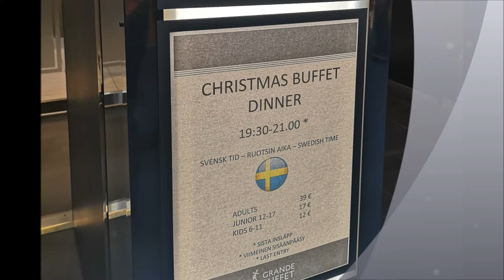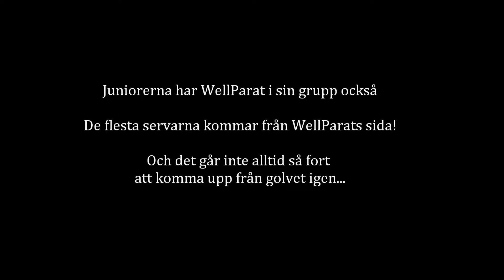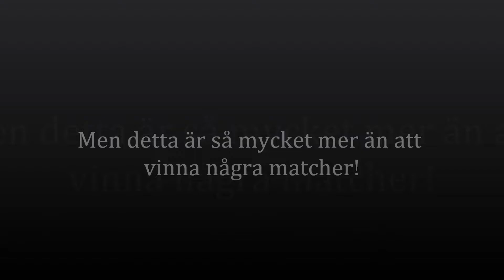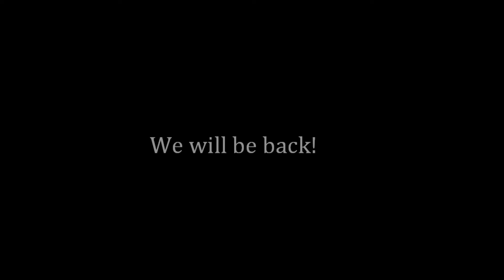Jer53y Lentopallo Turnaus PirkkaTampere 2021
Volleyball for oldies